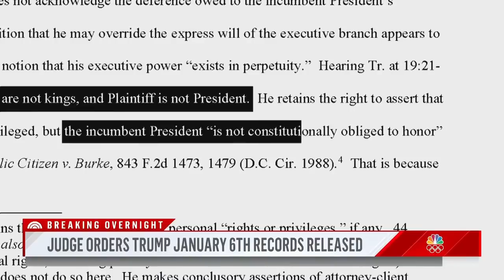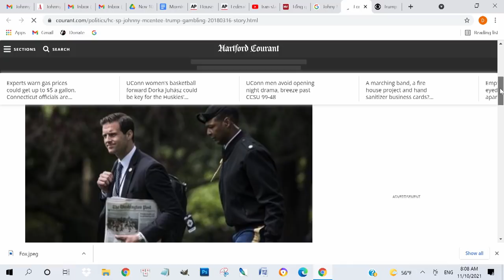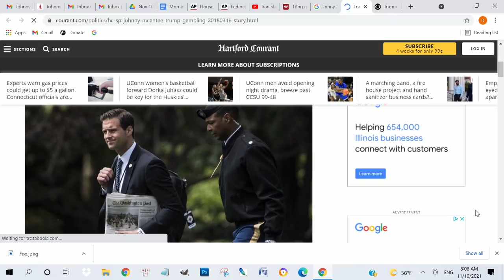Tòa Bắt Trump Phải Nộp Hồ Sơ Liên Quan Vụ Bạo Động 6 Tháng Giêng